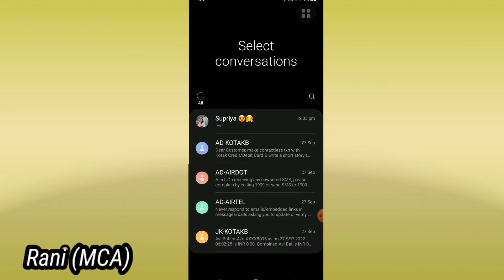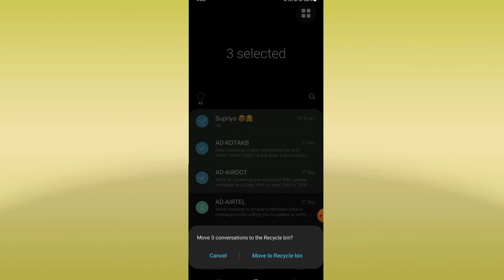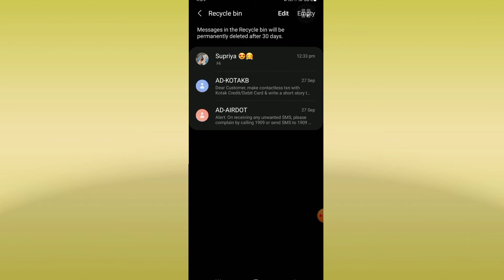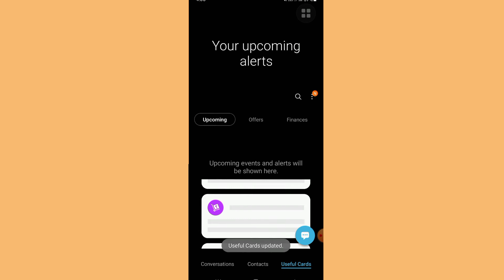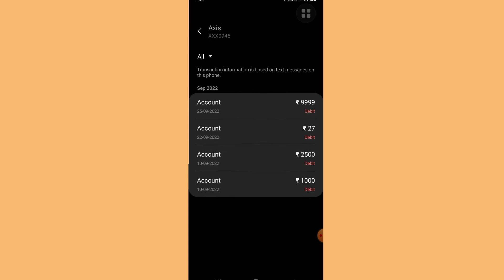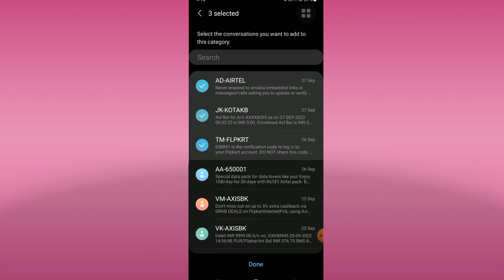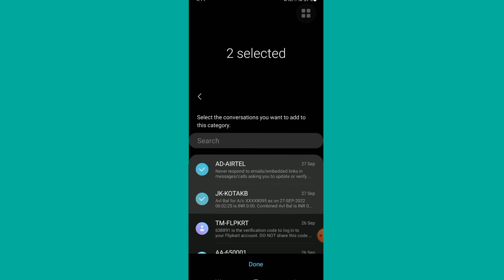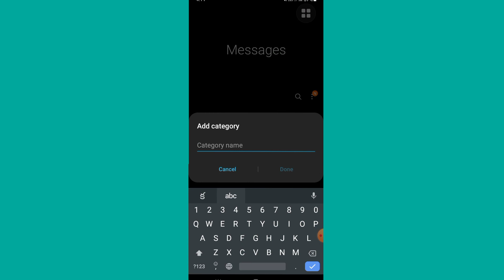మీలో ఎవరికి తెలియని message secret సెట్టింగ్స్|| Sms settings 2022@RaniTechinTelugu37